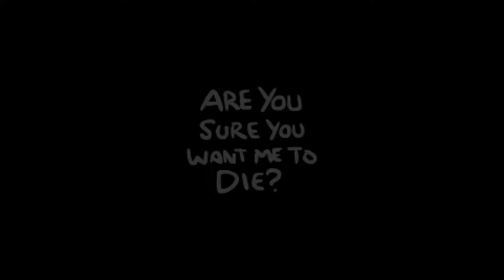Let's Play - The Binding of Isaac: Rebirth #13 - Konstante Verwirrung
Setup:
 - Playstation 4
 - Elgato Game Capture HD
 - MacBook Pro
 - Rhode NT1-A

Sound Post-Production: Ben Ashbrooks - Inspiration Audio
Sound Design (Intro): Ben Ashbrooks - Inspiration Audio
Intro: SuicideSnomanLP